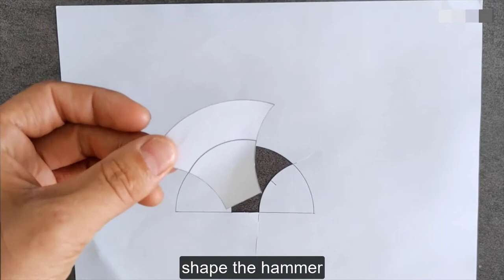Instructions for making Thor's hammer from ice cream sticks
Using the simplest of materials, ice cream sticks, glue, utility knife, Thor's weapon, and Storm Ax, it took a week to craft. Although the process is extremely boring and tedious, after seeing the finished product, my heart is still filled with a great sense of success.